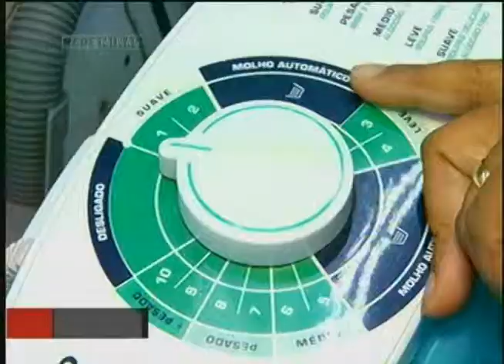Destaques do Jornal Minas - Especial Web - 02/07/2013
Na edição do Jornal Minas exclusiva para internet você confere: A redução de impostos sobre produtos industrializados, como eletrodomésticos e móveis, terminou . Mas, quem tem dinheiro guardado ainda pode aproveitar os preços.

HPV: vacina contra o câncer de colo de útero vai integrar calendário nacional.

Apesar dos apelos, tem gente deixando de levar crianças de até 5 anos pra se vacinar contra a poliomielite.